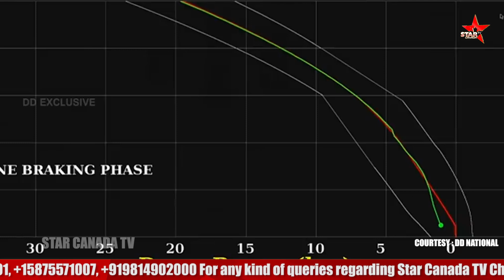Chandrayaan 2 Current Status | Chandrayaan 2's Vikram lander | ISRO | What now?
chandrayaan 2 current status
Chandrayaan 2's Vikram lander
ISRO
What now?